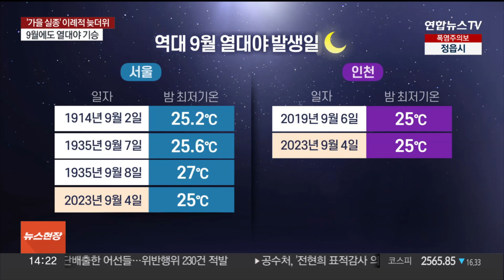[이슈+] 백로 코앞인데 '가을 실종'…이례적 늦더위 / 연합뉴스TV (YonhapnewsTV)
[이슈+] 백로 코앞인데 '가을 실종'…이례적 늦더위
[출연 : 김승배 한국자연재난협회 본부장]

절기상 완연한 가을로 접어든다는 '백로'가 다가오고 있지만, 후텁지근한 날씨가 이어지고 있습니다.

전국 대부분 지역에서 낮 기온 30도 이상의 무더운 날씨가 이어지고 있습니다.

한낮의 열기가 쉽게 식지 않으면서 서울과 인천, 제주에서는 이례적인 9월 열대야 현상도 나타났는데요.

이례적인 늦더위의 원인과 가을 날씨 전망을 기상전문가인 김승배 한국자연재난협회 본부장과 함께 짚어보겠습니다.

[질문 1] 무더운 날씨가 기승을 부리고 있습니다. 오늘도 대부분 지역에서 30도 안팎의 더운 날씨가 이어지고 있는데요. 여름이 다시 시작된 것 같은데요?

[질문 2] 태백산맥 경계로 동쪽 지역은 상대적으로 선선한 날씨를 보이고 있고, 서쪽 지역에 늦더위가 계속되고 있죠. 특히 태백산맥을 경계로 날씨의 양상이 갈리는 이유는 무엇일까요?

[질문 2-1] 최근 동시다발적으로 발생한 태풍도 늦더위에 영향을 주었나요?

[질문 3] 지난 4일 서울과 인천에서는 이례적인 9월 열대야 현상이 나타났습니다. 제주에서는 올해 들어 열대야가 50일째 나타났는데요. 때늦은 열대야 현상, 어떻게 보시나요?

[질문 4] 기상청은 당분간 수도권과 충청권, 전라권 경상 서부를 중심으로 낮 기온이 30도 이상 오를 것이라고 내다봤습니다. 이번 더위는 언제까지 이어질 것으로 전망하시나요?

[질문 5] 해수면 온도가 높게 유지되는 것도 초가을 더위의 주요 요인으로 지목되고 있죠. 9~10월이면 엘니뇨현상이 시작되는 시기입니다. 엘니뇨현상이 시작되면 기온 하락 폭에 어떤 영향을 미칠까요?

[질문 6] 2021년 10월 그리고 지난해인 2022년 11월에도 극단적인 이상고온 현상이 관측됐었는데요. 가을철까지 폭염이 이어지는 기후 패턴이 내년에도 반복될 것이라 보시나요?